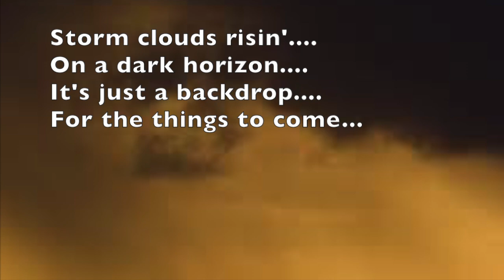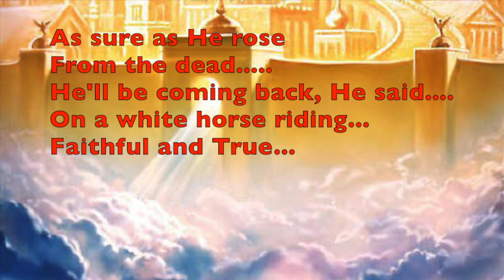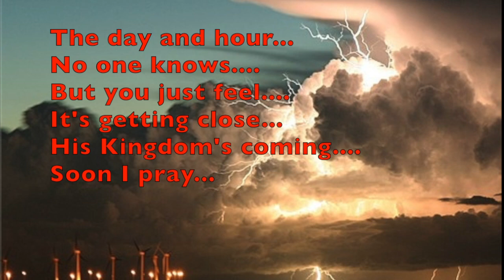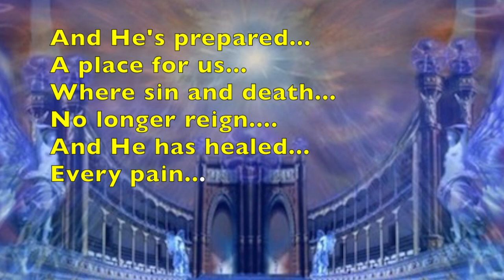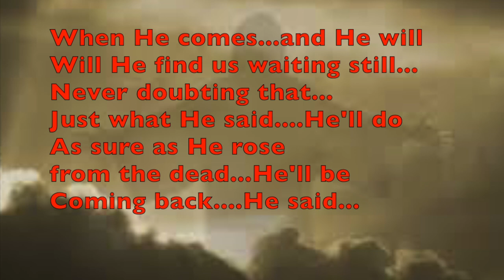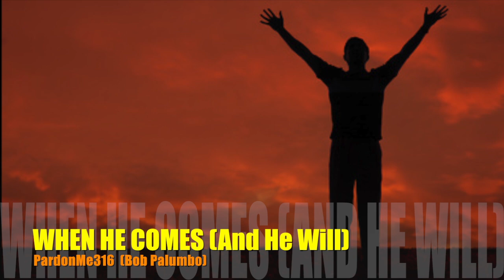When He Comes (And He Will) by PardonMe316 (feat. Bob Palumbo)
Bob Palumbo is a long-time singer/songwriter from Cleveland, Ohio, USA. He records his Christian-themed music under the name PardonMe316, which allows him to collaborate with other musicians and singer from time to time. Bob says, This song was "a long time coming"..as I have always wanted to write an "epic song about this epic event" that Jesus Christ promised 2000 years ago (Matthew 24). Looking at the world, today, in light of these scriptures, I didn't want to put it off much longer. for fear of missing the opportunity. One never knows. Jesus said could happen "in the blink of an eye" and "come like a thief in the night". we ready to be "ever ready".